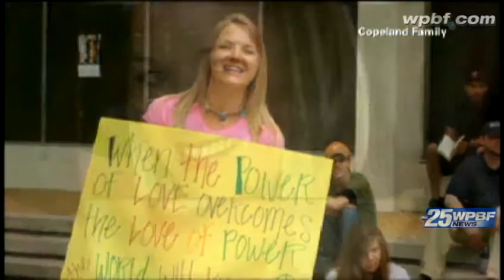Flesh-eating bacteria can cause serious damage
Dangerous bacteria is more common than you think, especially in Florida.